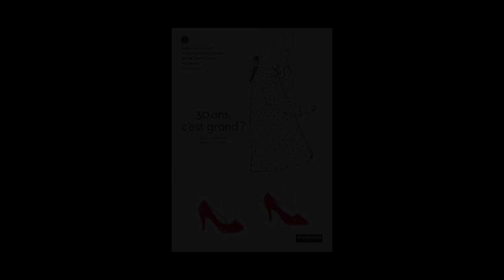Montreuil 2014 - Anne-Laure Bondoux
A l’occasion du salon du livre et de la presse jeunesse à Montreuil, rencontre avec Anne-Laure Bondoux
 auteur de la série « Tant que nous sommes vivants » aux éditions Gallimard Jeunesse